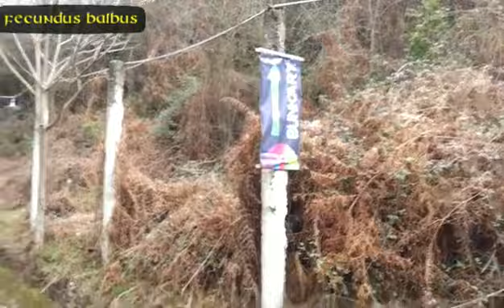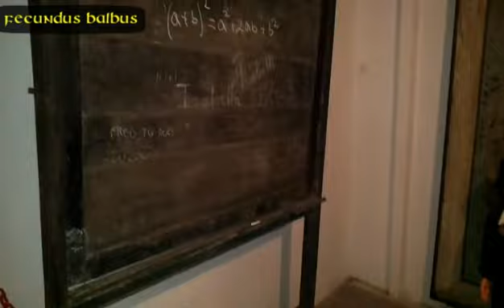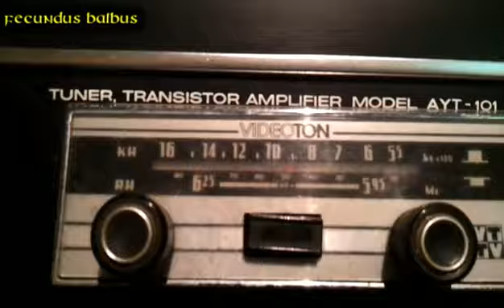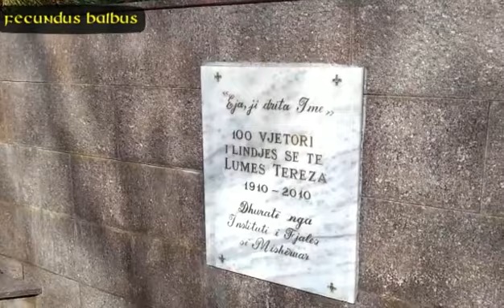Tirana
Rövid látogatás Albániában, az első állomás Tirana volt.

Zene: Gazpacho - Defense Mechanism